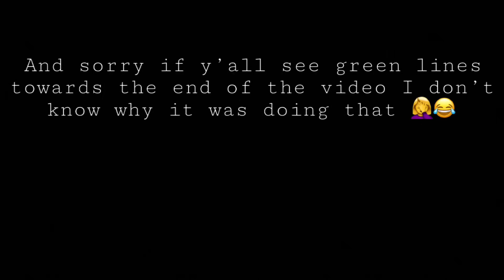Q&A!!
Here with another epic Q&A where you guys asked us questions on Snapchat and Instagram. Be apart of the gang and show us some positive vibes ❤️